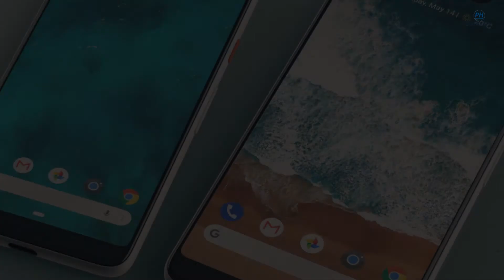Google Pixel 3 and Google Pixel 3 XL With Android P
Google Pixel 3 and Google Pixel 3 XL